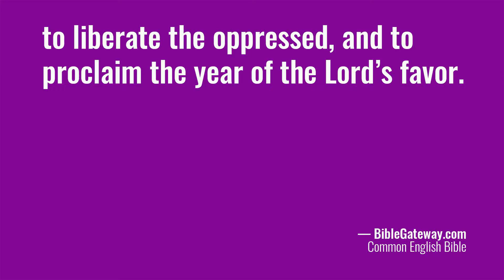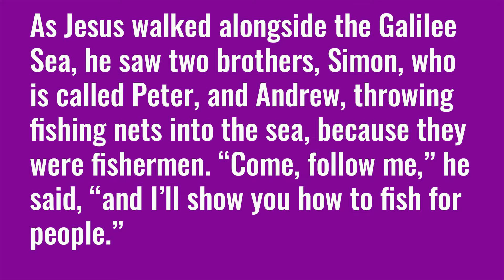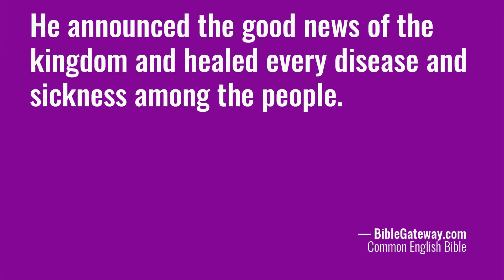Redemption of Ebenezer Scrooge: Peace — Dec. 5, 2021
Our sermon series about redemption continues by using the story "A Christmas Carol" and its lead character, Ebenezer Scrooge, to show how we can experience something old Ebenezer struggles with: a sense of peace. On this second week of Advent, consider how you can enjoy inner peace.